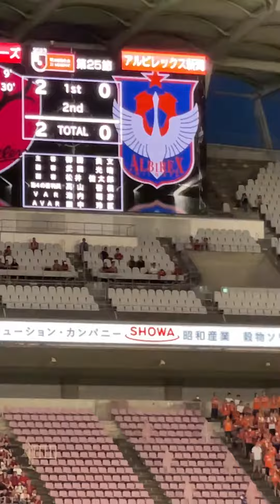鹿島アントラーズ 英: Kashima Antlers アルビレックス新潟 英: ALBIREX NIIGATA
鹿島アントラーズ Kashima Antlers#鹿島スタジアム#オリジナル10#アルビレックス新潟#ALBIREX NIIGATA#優磨#植田#メルカリ#垣田#2023/8/26